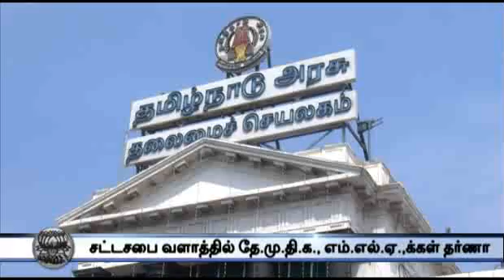12 Noon Round UP March 30th 2015